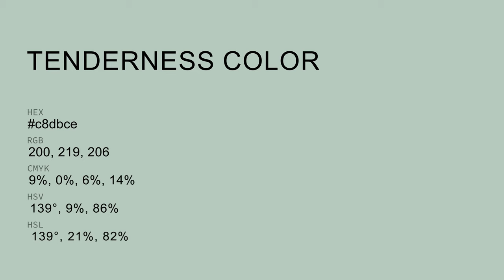Tenderness color c8dbce hex color - Green color - Warm color c8dbce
What color is Tenderness ? c8dbce hex color - Green color - Warm color c8dbce

Hex c8dbce Color Code is also known as Tenderness color.

Hex c8dbce Color code in RGB color code model is created after adding 78.43% red color, 85.88% green color and 80.78% blue color.
Hex c8dbce Color code in CMYK color (process color) code model is generated after subtraction of 8% cyan, 0% magenta, 5% yellow and 14% black.